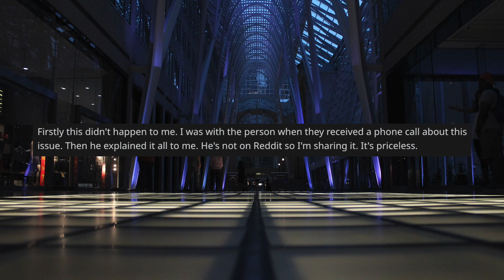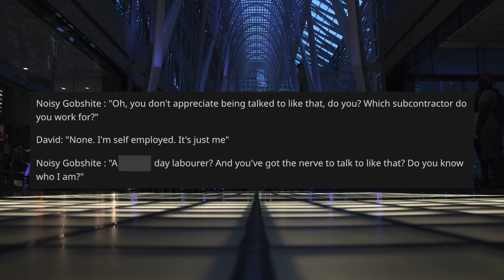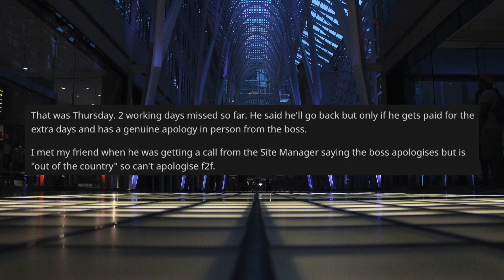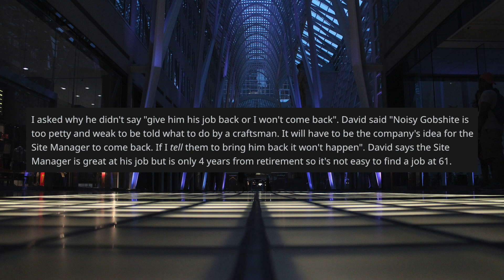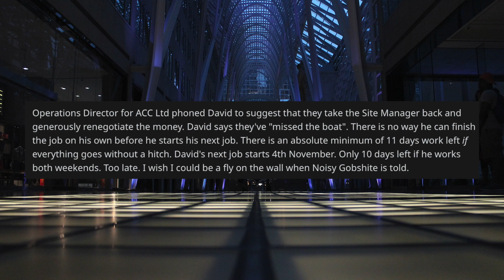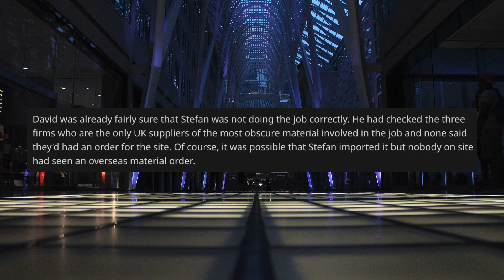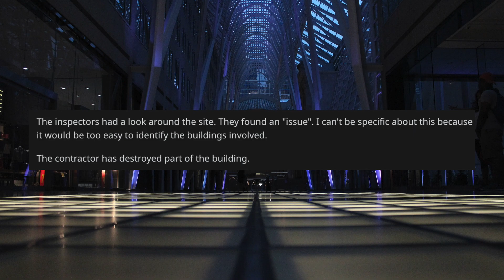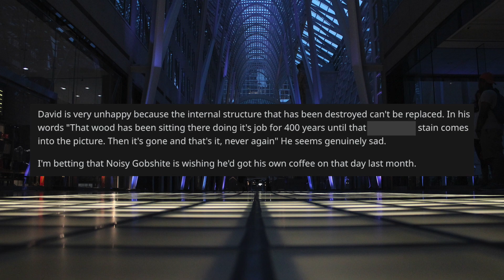r/IDWHL - Don't Mess With Your Tradesmen (Reddit Stories)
This is probably the best story I've seen on the IDWHL subreddit. Honestly you'll have to watch the video to believe it, it is truly a story of insane proportion.